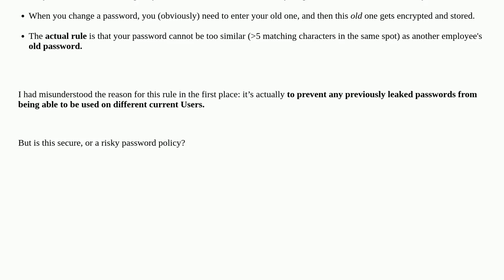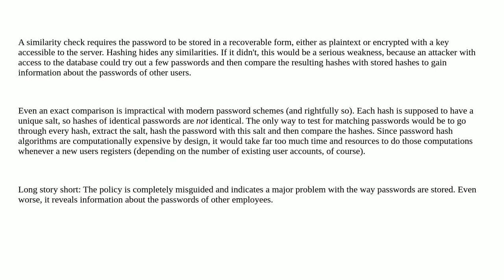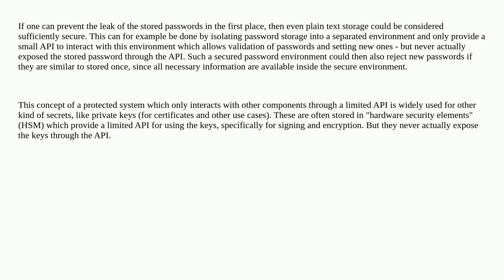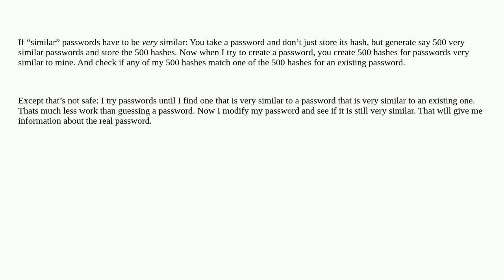Security: Does this policy mean that my work has flawed password storage?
Does this policy mean that my work has flawed password storage?

A special thanks goes out to the community

  password-policy password-management